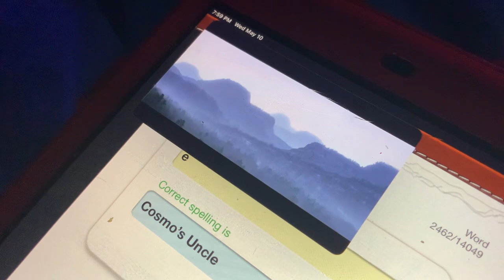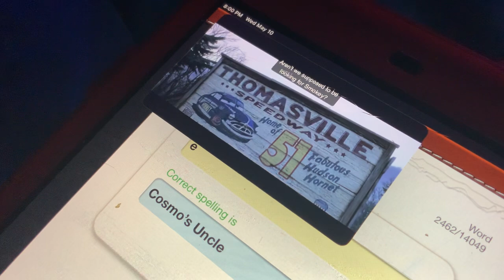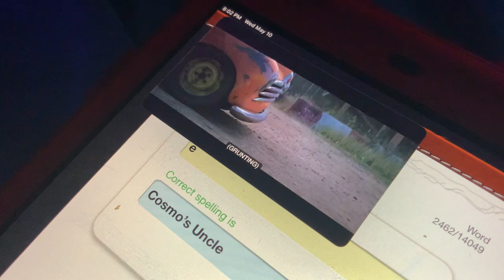Cars 3 - Smokey’s Alive